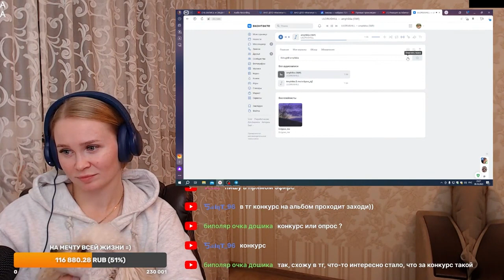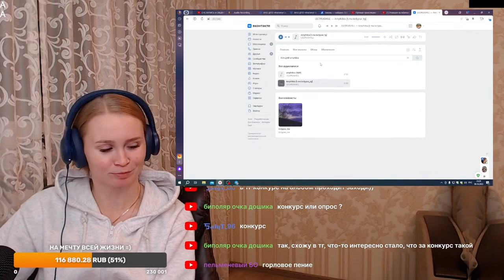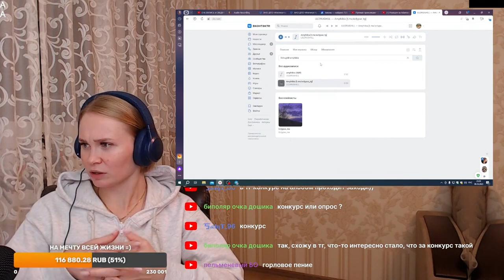Реакция на LILDRUGHILL - Amphibia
Пройдя по этой ссылке вы можете